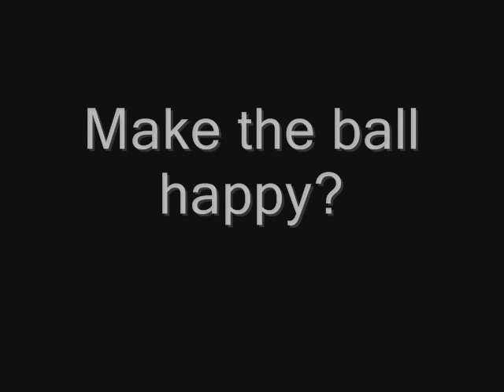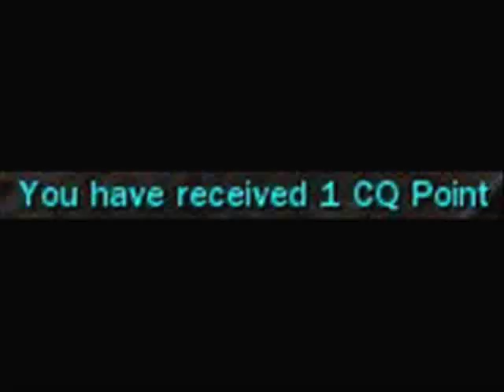ZIDANE SUPER HEADBUTT - JOGA BONITA !!!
EXCLUSIVE!! Z' Super Headbutt is featured on JOGA BONITA, hosted by Cantona himself!!
"Make the Bald Happy!"

Haha! I can't believe most of my vids can compete with those popular YouTube members out there. Thanks everyone, you are all the best! ^_^

JOIN MY ZIDANE HEADBUTT GROUP! XD

Credits:
Pictures = Ytmnd.com
Music = Delinquint Habits
Video = Joga TV
Efforts = Me XD